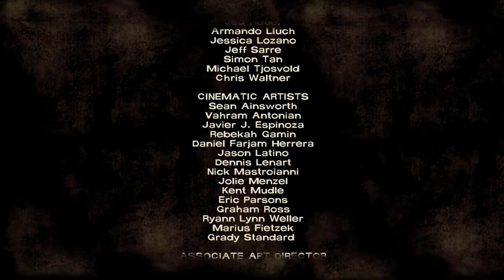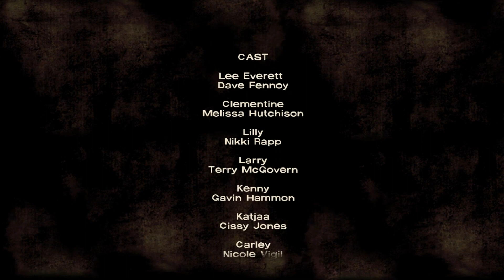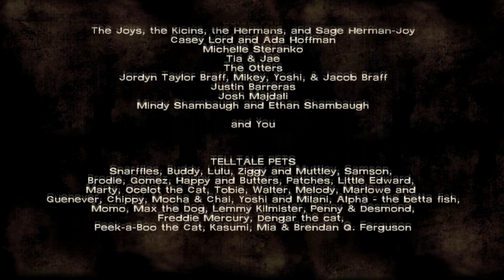[SEASON 1] MOTHER'S OF CLEMENTINE - The Walking Dead Eps. 2 - Indonesia #9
THE WALKING DEAD by Ferry Surya Windy. (PC WINDOWS/ANDROID/IOS/ STEAM)

Let's Play The Walking Dead Season 1 Episode 2 Game PC/Android / IOS Walkthrough/Playthrough Part 9 - Indonesia Gameplay

LIKE, Jika Kalian Suka Dengan Video Video Gue
SHARE, Bagikan Video Video Gue ke Temen Temen, Kerabat, Sodara, atau Mungkin Pacar Kalian Biar Yang Lain Ikutan Nonton
COMMENT, Silahkan Tuangkan Segala Aspirasi, Kritik dan Sarannya Pada Channel Ini

Description Game
The Walking Dead Gameplay Walkthrough will include a Review, Gameplay and the Ending.

Kalo kalian baru berinteraksi langsung sama gw, and mau tau keseharian dari gw.